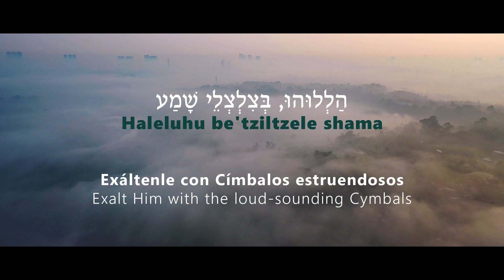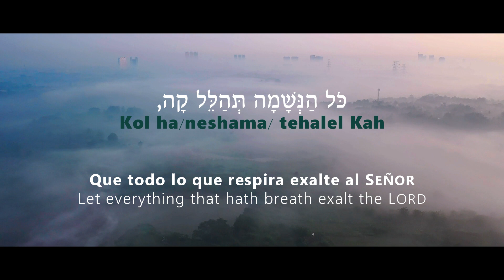Haliluhu — Avraham Fried / הללוהו — אברהם פריד | Traducción/ Letra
"Haliluhu"
Avraham Fried

Álbum: Bring The House Down
Géneros: Oompah- Tempo 90
Compositor: Anshy Friedman
Letra: Tehilim 150
Idioma: Hebreo, Yidish

𝓣 Letra:

הַלְלוּהוּ, בִּגְבוּרֹתָיו
,הַלְלוּהוּ, כְּרֹב גֻּדְלוֹ
הַלְלוּהוּ, בְּתֵקַע שׁוֹפָר
הַלְלוּהוּ, בְּנֵבֶל וְכִנּוֹר

הַלְלוּהוּ, בְּתֹף וּמָחוֹל
,הַלְלוּהוּ, בְּמִנִּים וְעֻגָב
הַלְלוּהוּ, בְּצִלְצְלֵי שָׁמַע
הַלְלוּהוּ, בְּצִלְצְלֵי תְרוּעָה

כֹּל הַנְּשָׁמָה
נְּשָׁמָה, נְּשָׁמָה
,תְּהַלֵּל קָה, הַלְלוּקָה
כֹּל הַנְּשָׁמָה
נְּשָׁמָה, נְּשָׁמָה
תְּהַלֵּל קָה, הַלְלוּקָה

Producción de video por HaMelech.

Con la ayuda del Todopoderoso, las traducciones han sido editadas y reorganizadas con esfuerzo y dedicación.

Haliluhu · Avraham Fried
Bring the House Down

¡SHALOM!